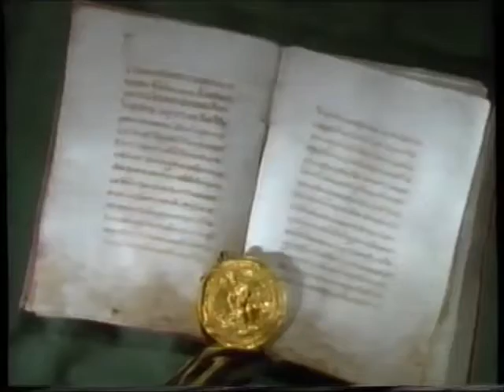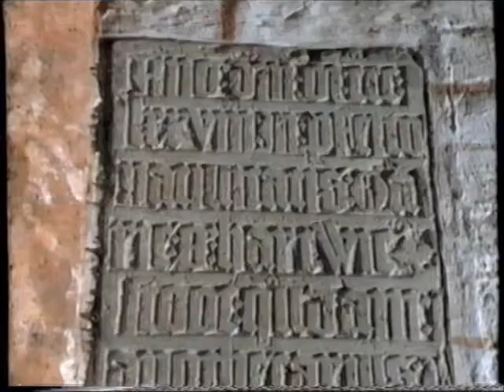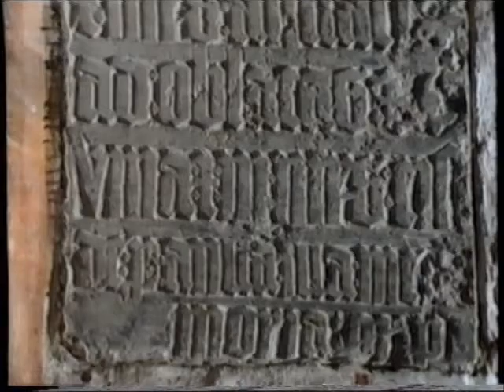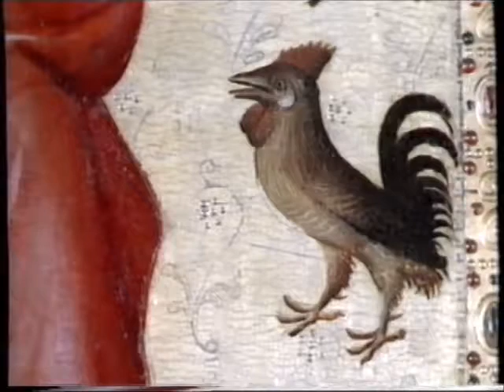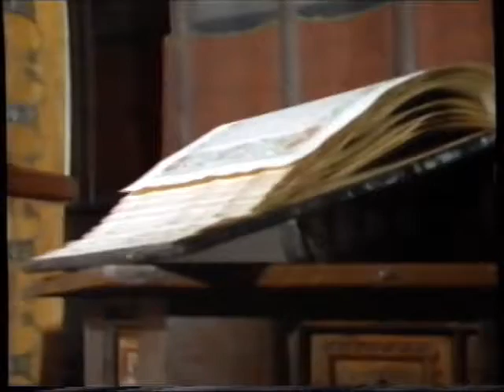Das späte Mittelalter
Als Spätmittelalter wird der Zeitraum der europäischen Geschichte von der Mitte des 13. bis zum Ende des 15. oder Anfang des 16. Jahrhunderts bezeichnet (also ca. 1250 bis 1500). Sie stellt die Endphase des Mittelalters dar, auf welche die Frühe Neuzeit folgt.